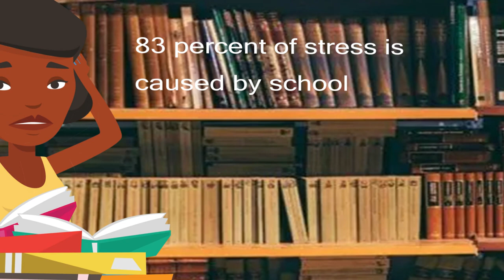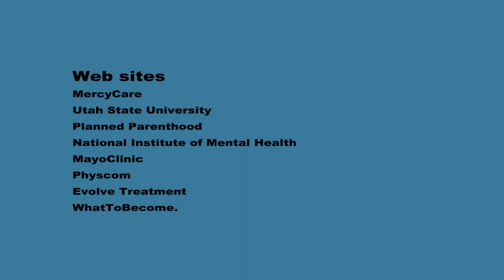Self care PSA by Posie Jarvis